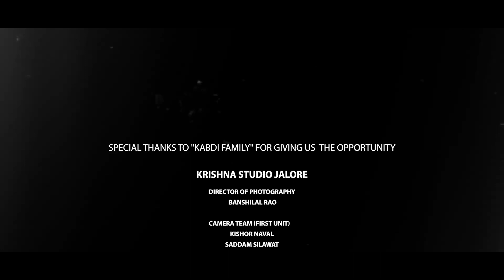🔵 HIGHLIGHT 16 | शांतिनाथ प्रभु विदाई | शत्रुंजय उत्सव चातुर्मास 2022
प.पू. आचार्य देव श्रीमद् विजय हेमेन्द्रसूरीश्वरजी महाराजा
के शिष्यरत्न प.पू. आचार्य देव श्रीमद् विजय ऋषभचन्द्रसूरीश्वरजी म.सा.
के आज्ञानुवर्ती प.पू. मुनिराज श्री चंद्रयशविजयजी म.सा.
मुनि श्री पुष्पेंद्रविजयजी म.सा. ,
आदि श्रमण -श्रमणी वृंद
कबदी परिवार विजयवाड़ा, हैदराबाद

VIDEO BY : KRISHNA STUDIO JALORE
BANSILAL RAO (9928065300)